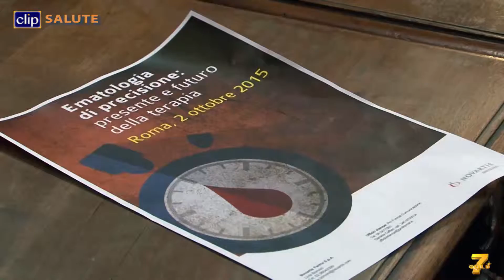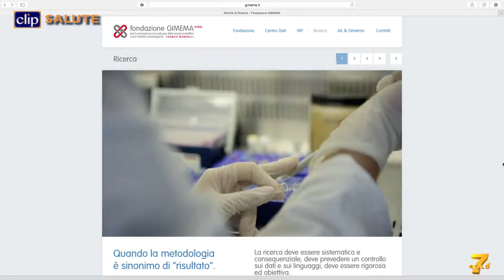Contro la leucemia i centri fanno network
LabNet di Gimema unisce i centri di ematologia

Nel video:
Fabrizio PANE
Presidente Società Italiana di Ematologia

Monica BOCCHIA
Direttore Ematologia Azienda Ospedaliero-Universitaria Senese

Tiziano BARBUI
Direttore Scientifico Fondazione per la Ricerca Ospedale Maggiore di Bergamo